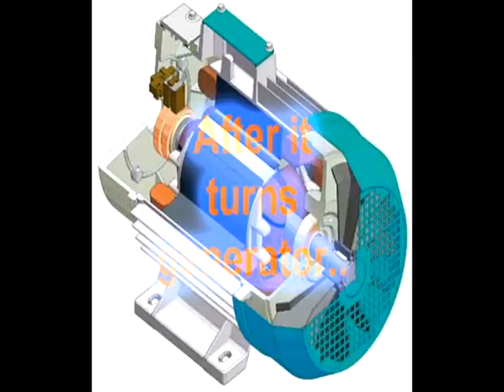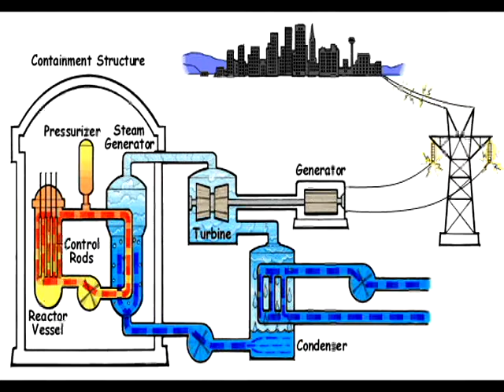Nuclear power plant... How it work!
Repton homework. =)